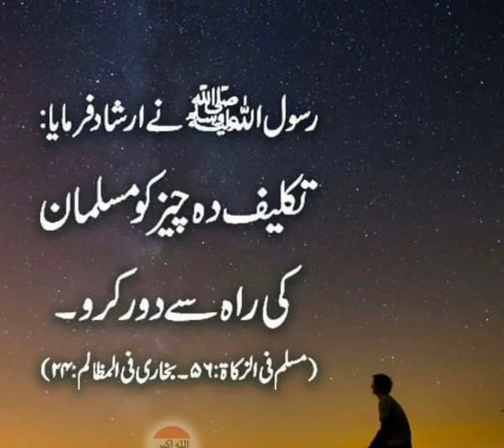Tklif de cheez Muslman se door krna#hadeessharif